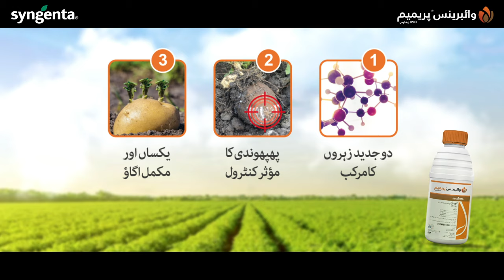Vibrance Premium results on Potato | آلو پر وائبرینس پریمیم کے نتائج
آلو کے کاشتکار عثمان الحق کی وائبرینس پریمیم کے استعمال اور نتائج کے بارے میں کیا تاثرات ہیں، آئیے دیکھیں اس ویڈیو میں۔